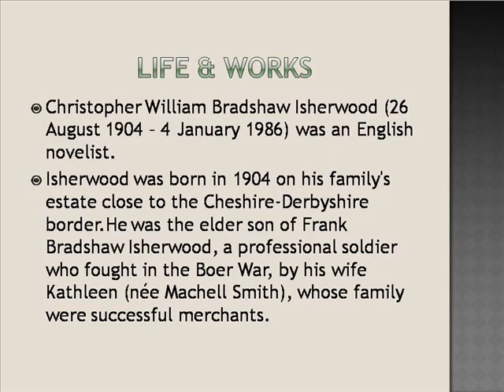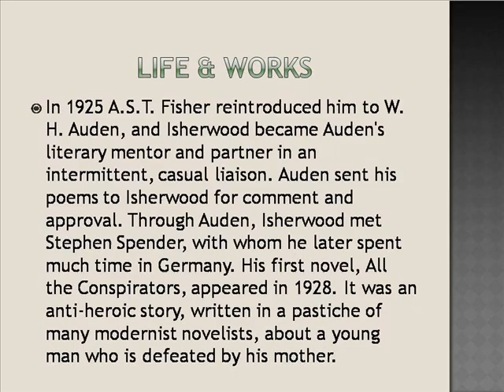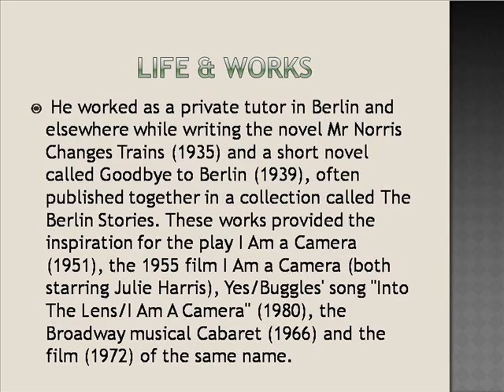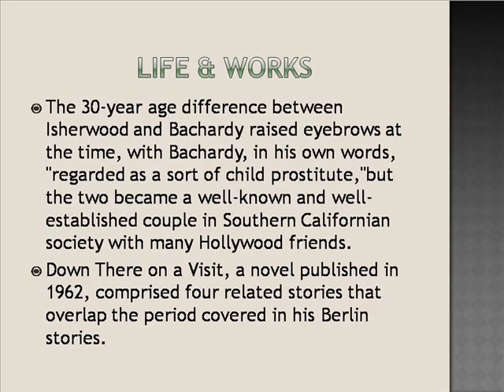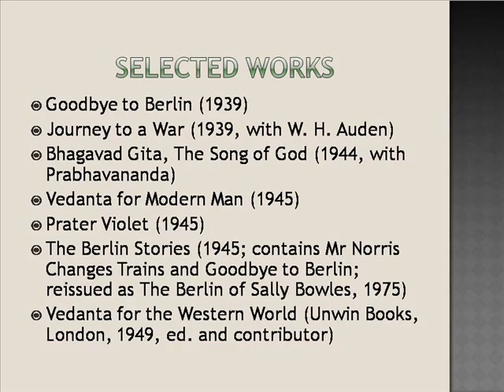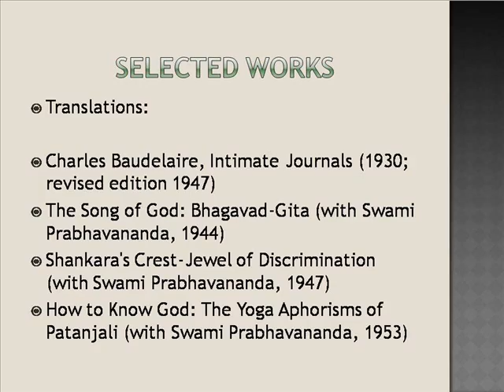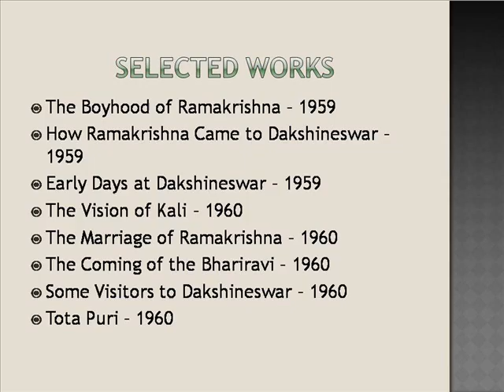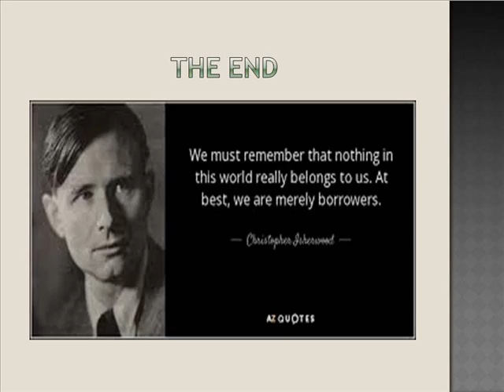Christopher W B Isherwood Life & Works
Christopher W B Isherwood Ryan
Christopher W B Isherwood Christopher
Christopher W B Isherwood Homes
Christopher W B Isherwood Associates
Christopher W B Isherwood Foundation
Christopher W B Isherwood Gallery
Christopher W B Isherwood View
Christopher W B Isherwood Berlin
Christopher W B Isherwood And Company
Christopher W B Isherwood Paintings
Christopher And Banks
Christopher Walken
Christopher Columbus
Christopher Crawford
Christopher Reeve
Christopher Meloni
Christopher Plummer
Christopher Guest
Christopher Lloyd
Christopher Lee
W B Isherwood Christopher
W B Isherwood Ryan
W B Isherwood Homes
W B Isherwood Associates
W B Isherwood Foundation
W B Isherwood Gallery
W B Isherwood View
W B Isherwood And Company
W B Isherwood Berlin
W B Isherwood Paintings
Isherwood Ryan Md-alegent Health Clinic
Isherwood Homes In Cambridge Ontario
Isherwood Dr Goose Creek Sc Map
Isherwood Christopher
Isherwood Associates
Isherwood Gallery Newport Ri
Isherwood Foundation
Isherwood Berlin Stories
Isherwood View
Isherwood New York Times
Isherwood Family Tree
Isherwood Family
Isherwood Family Crest
Isherwood Workspace
Isherwood Works Cited
Isherwood Worksource
Isherwood Worksheets
Isherwood Workshop
Isherwood Workstation
Isherwood Worksheet